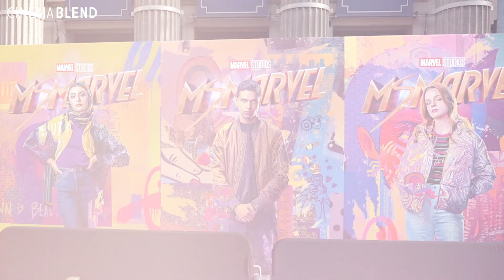'Ms. Marvel' Premiere Red Carpet Interviews With Iman Vellani & More!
"Ms. Marvel" star Iman Vellani joins us on the red carpet for a special launch event of the latest Disney+ series from Marvel Studios. We chat with comic creator Sana Amanat, directors Bilall Fallah, Adil El Arbi and Meera Menon, as well as many of the series incredible cast including Ali Alsaleh, Matthew Lintz, Rish Shah, Laurel Marsden, Azhar Usman, Adaku Ononogbo, Laith Nakli, Zenobia Shroff, Vardah Aziz and Samina Ahmed.

00:00 - Intro
00:10 - Iman Vellani Wants To See Lockjaw In The MCU
00:26 - 'Ms. Marvel' Cast Talks Iman Vellani's Perfect Casting As Kamala Khan
02:00 - 'Ms. Marvel' Cast On Creating A Tight Bond On Set
02:40 - Matt Lintz Talks Reading 'Ms. Marvel' Comics For The First Time
03:05 - Laurel Marsden Kept A Pair Of Captain Marvel Boots For Herself
03:30 - Azhar Usman Talks Marvel Secrecy And Kamala’s Powers
03:48 - Zenobia Shroff On Her Character In The Series
04:05 - 'Ms. Marvel' Cast And Filmmakers On The Importance Of Muslim Representation In The Series
06:55 - Creator Sana Amanat On The Surprise Of Ms. Marvel Getting Her Own Series
07:14 - Directors Bilall Fallah And Adil El Arbi On Taking Inspiration From 'Spider-Man: Into The Spider-Verse'
07:24 - Director Meera Menon On Her Close Ties To Kamala’s Story